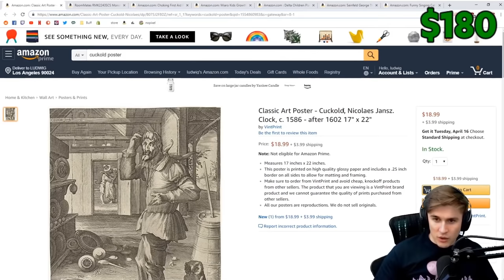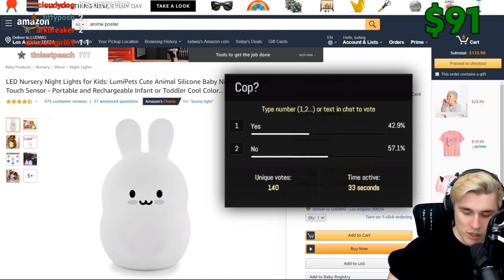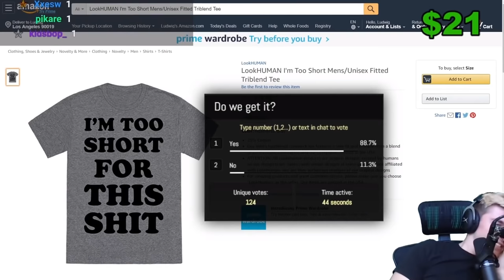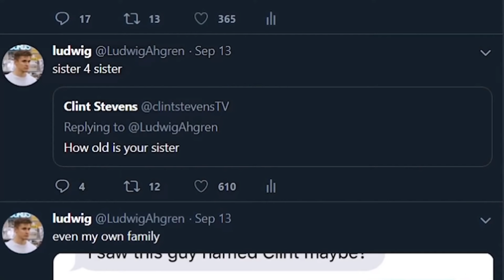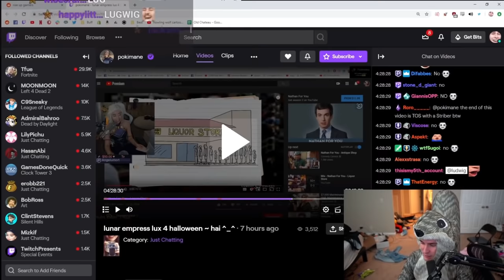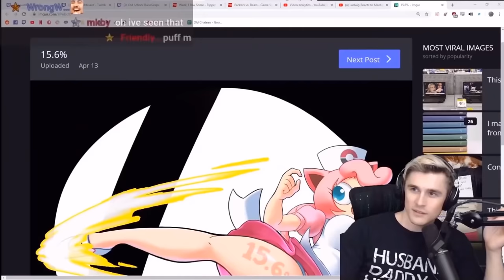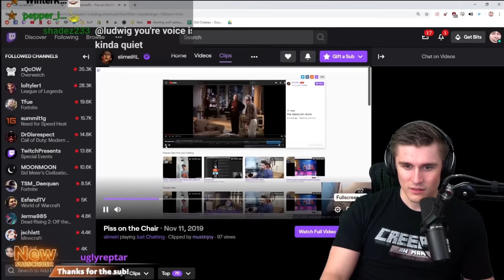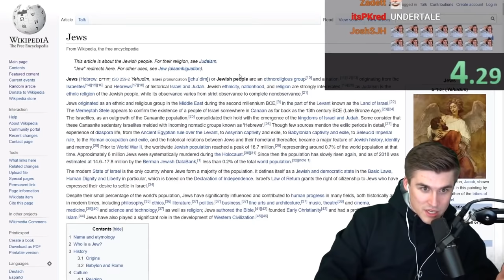Best of Ludwig 2019